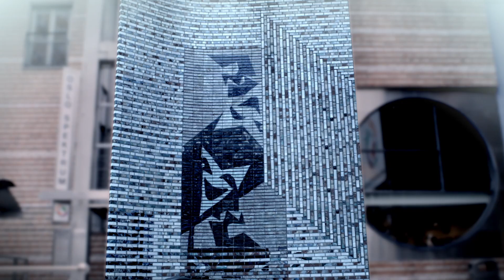SKEEZ TV BATTLES: ANDRE JENSEN VS DRIFT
Klassiker!! Både Andre Jensen og Drift er to av Skeez TVs absolutte toppnavn, noe denne battlen bærer preg av. Hvem syns du vant?

Husk å følge: Facebook.com/skeeztv twitter: @kruttkim @driffyboi @nilsmskils

Battle host Rissimo
Eksekutiv Produsent: Nils m/ Skils (@nilsmskils)
Eksekutiv Produsent: Vegard Gjerdrum
Vignett & Grafikk: Higton Film
Klipp: Henrik Berge
Musikk: Sino
Lyd: Erik Ringdal
Produksjonslyd: Erik Ringdal